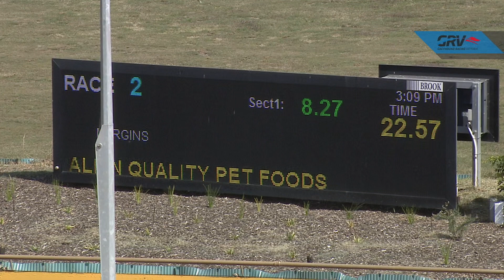WGL THU 11 MAR 21 R2